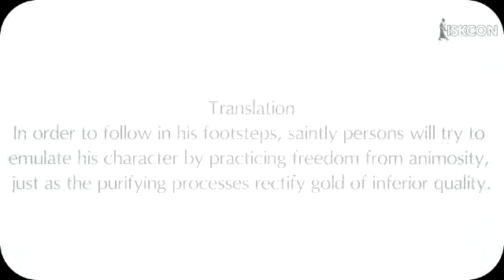A devotee shall be free from animosity (SB 3.14.43 - 46)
Srimad Bhagavatam
Canto 3, Chapter 14, Text 43 - 46